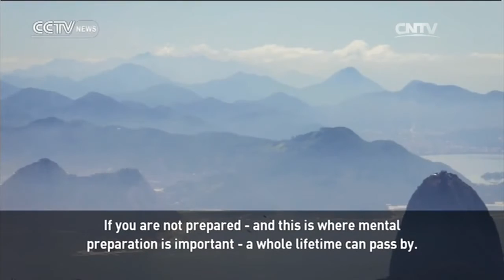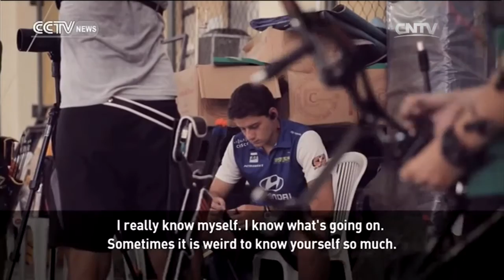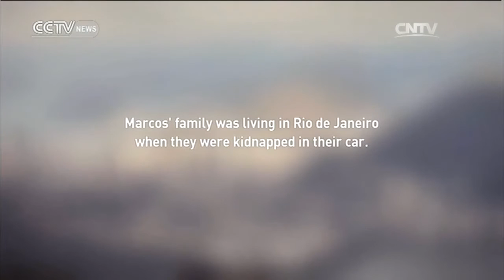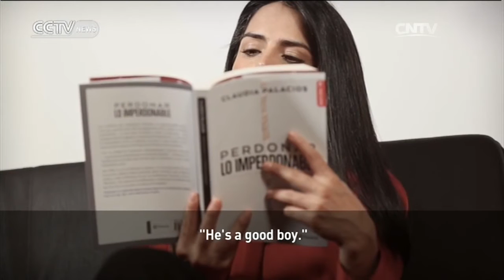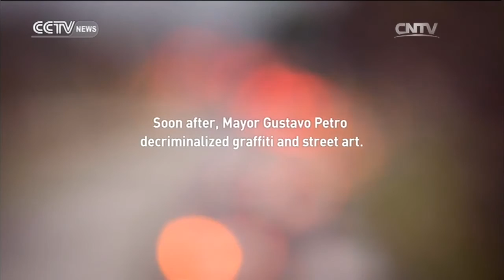Americas Now— Farming for peace; Olympians; Seeking reconciliation 07/04/2016